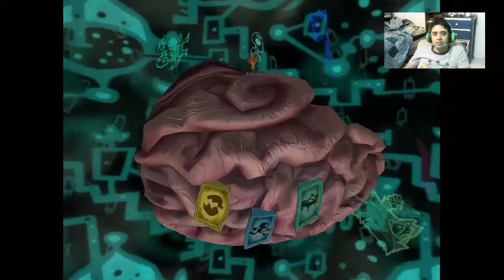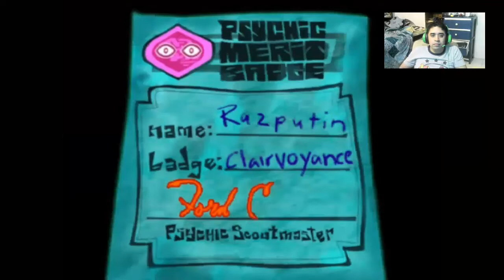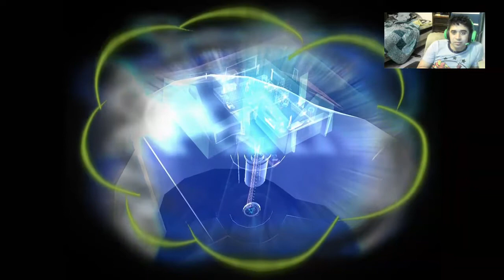Mi deliciosa leche-Psychonauts cap 6